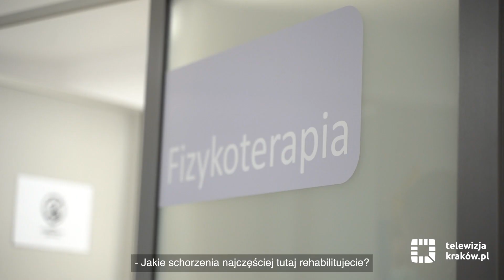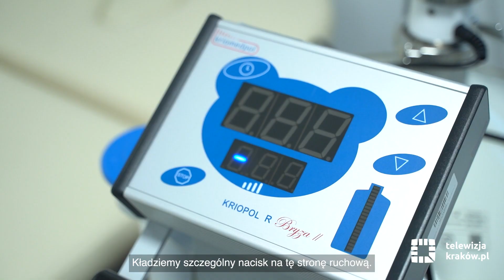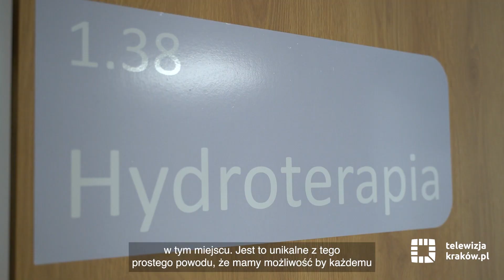Bezpłatna rehabilitacja dla krakowian w Miejskim Centrum Opieki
Mieszkańcy Krakowa mogą już korzystać z rehabilitacji ruchowej oraz medycznej w Miejskim Centrum Opieki przy ul. Wielickiej. Ta usługa nie wymaga skierowania i jest bezpłatna dzięki finansowaniu przez samorząd miasta nowego „Programu profilaktyki i rehabilitacji dysfunkcji narządów ruchu”. Do jego realizacji miejska jednostka posiada nowoczesny sprzęt rehabilitacyjny.